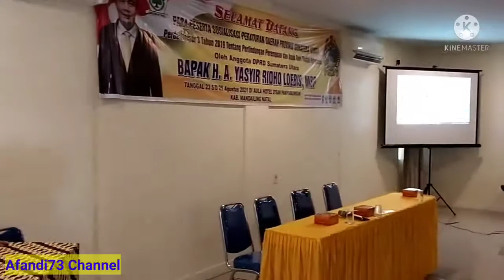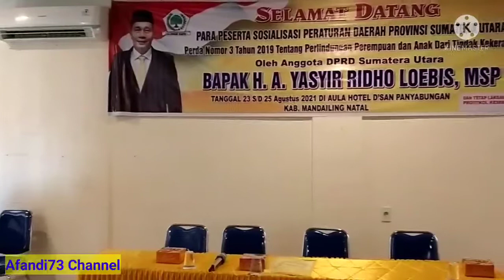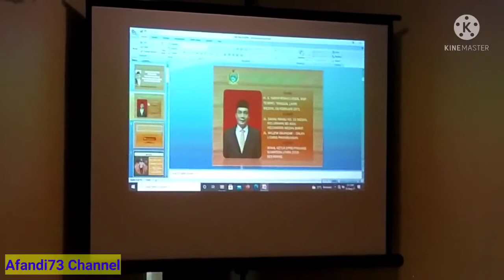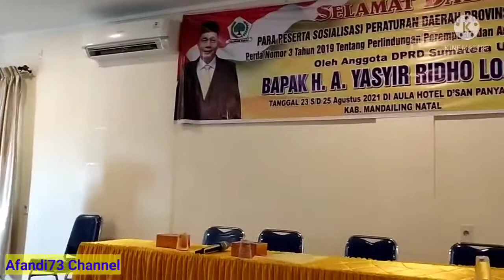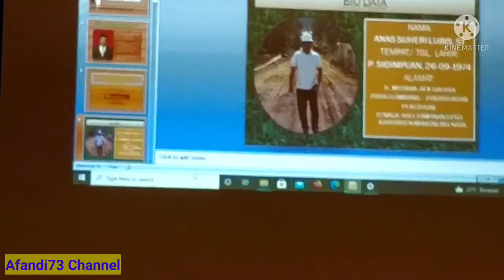Sosialisasi Perda Sumatera Utara Nomor 3 Tahun 2019 || D'San Hotel Panyabungan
Sosialisasi Perda Provinsi Sumatera Utara  Nomor 3 Tahun 2019 tentang Perlindungan Perempuan dan Anak dari Tindakan Kekerasan dilaksanakan di Hotel D'San Panyabungan Mandailing Natal pada hari Selasa tanggal 24 Agustus 2021 pukul 14.00 wib.

Pelaksanaan Sosper ini dilakukakn oleh H.A. Yasyir Ridho Loebis, MSP (Wakil Ketua DPRD SU yang berasal dari Daerah pemilihan VII yang meliputi seluruh kawasan Tabagsel.